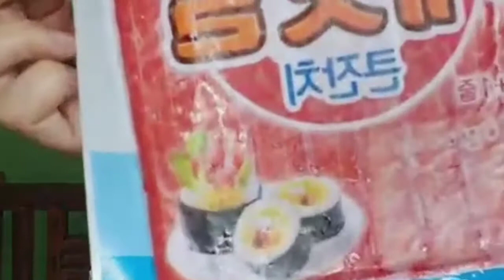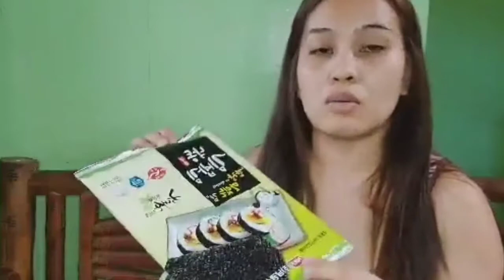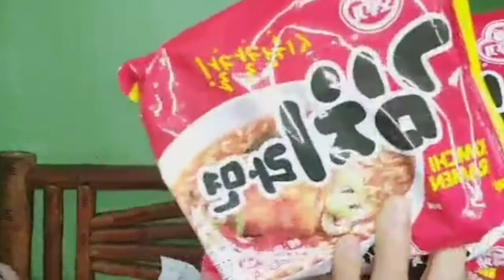KOREA HAUL | KOREAN MART | KOREAN FOODS